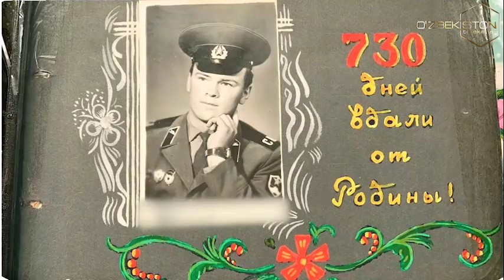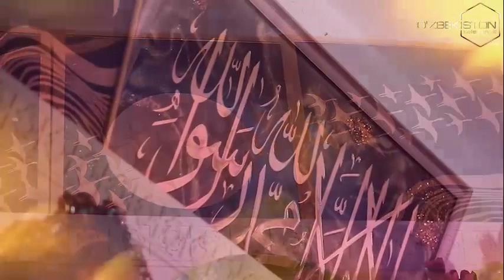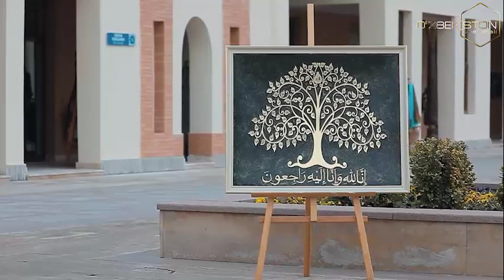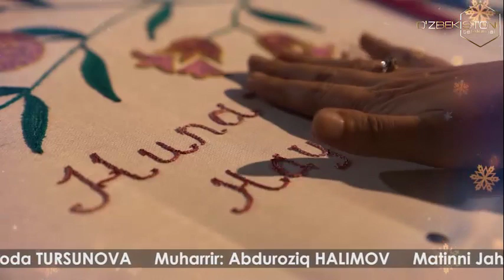EPOKSIDNAYA SMOLA BILAN ISHLASH TEXNOLOGIYASI VA KO'PCHILIK BILMAYDIGAN ISHLASH QOIDALARI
Siz ko’rib turgan ushbu san’atning paydo bo’lganiga uncha ko’p bo’lmadi. 20 asr ohiri 21 asr boshlarida ilk san’at namunalari   Avstraliyalik rassomlar tomonidan yaratildi va ko’p vaqt o’tmay ushbu san’at butun dunyo bo’ylab ommalashdi. Oldiniga Aqshda, keyin esa Yevropada, hozirgi kunga kelib esa yurtimizda ham mana shunday bir-biridan chiroyli ishlarni yaratib kelayotgan ustalarni uchratishingiz mumkin.

Hozirgi kunga kelib yurtimizda   ushbu san’at  yangicha ko‘rinishda rivojlanib kelmoqda. Birgina o‘zbek dizaynerlari tomonidan ananaviy hunarmandchilik mahsulotlarini ushbu san’ati bilan bog’lash orqali yangicha ko’rinishda tayyorlab, dunyo mamlakatlariga taqdim etishmoqda. Bu esa bizning milliy hunarmandchiligimizni yanada rivojlanishiga sabab bo’lmoqda.
Ijtimoiy tarmoqlarimiz:
Agar siz azizlarga ushbu videolar yoqayotgan bo'lsa biz bundan juda ham hursandmiz.
Hurmatli obunachilar! Agarda siz tomondan biror bir savol yoki qo'shimcha takliflar bo'lsa video ostida o'z kommentariyalaringiz orqali qoldirinshingiz mumkin yoki bo'lmasa biz bilan bog'lanish istagida bo'lsangiz ijtimoiy tarmoqlarimiz orqali murojaat qiling!